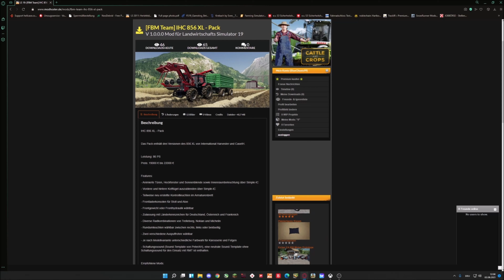Farming Simulator 19 Modvorstellung German/Deutsch [FBM Team] IHC 856 XL - Pack #049 (4K)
Öffne Mich !
Wenn Ich was besser Machen kann. Sagt es Mir.
Hier sehr ihr das  [FBM Team] IHC 856 XL - Pack